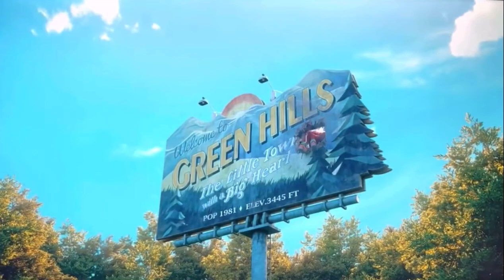Sonic: Drone Home | Exclusive Sonic the Hedgehog 2 (2022) Digital Release Short Film